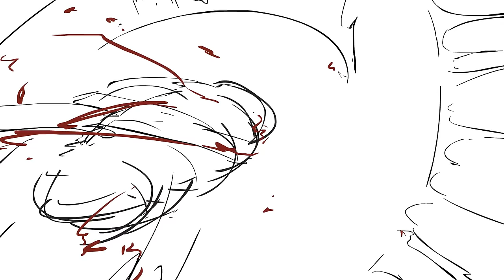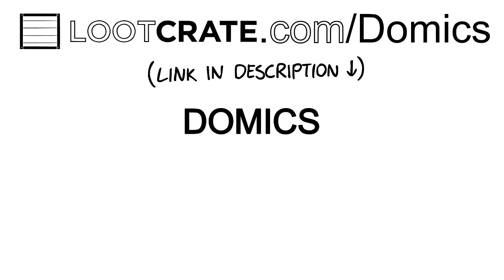Bugs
Original Music by Christopher Carlone